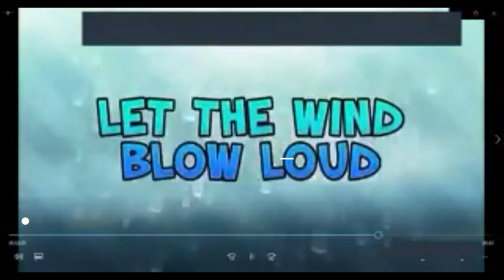Kids Crafting Great Controversy Chapter 32 - Snares of Satan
The great controversy between Christ and Satan, that has been carried forward for nearly six thousand years, is soon to close; and the wicked one redoubles his efforts to defeat the work of Christ in man's behalf and to fasten souls in his snares. To hold the people in darkness and impenitence till the Saviour's mediation is ended, and there is no longer a sacrifice for sin, is the object which he seeks to accomplish.